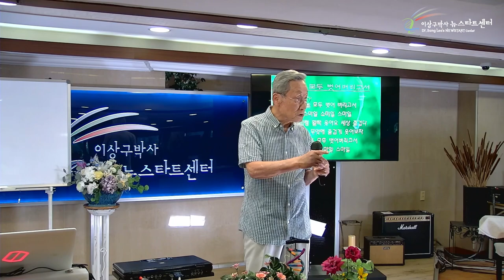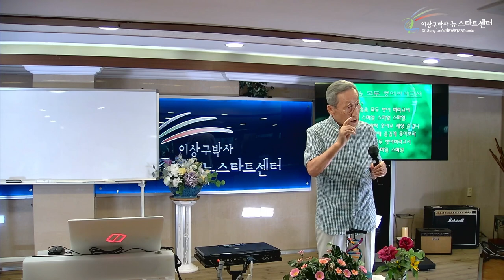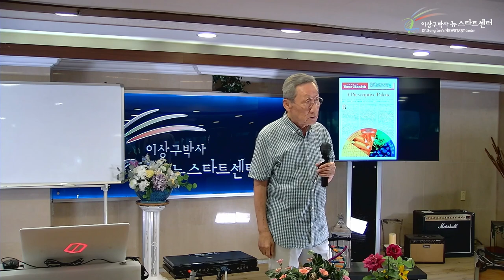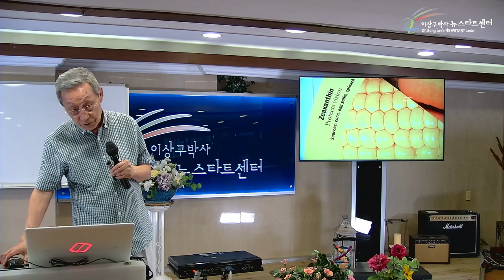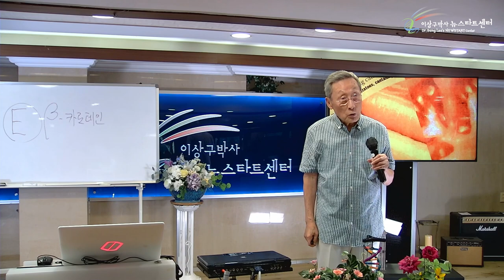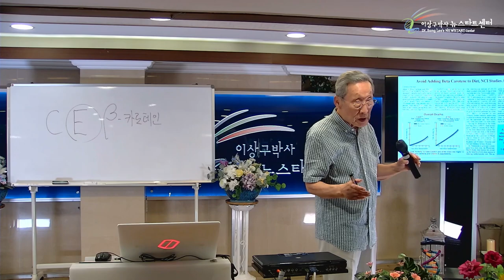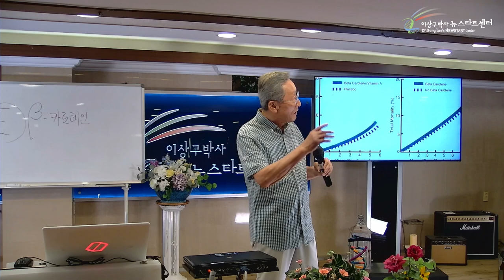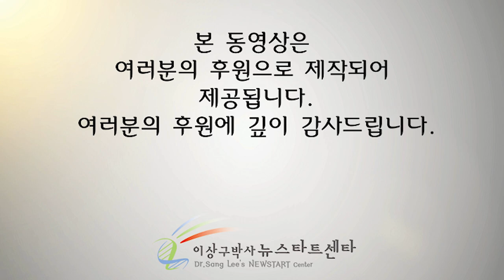[뉴스타트 건강강의 13강] 건강한 식생활(2)